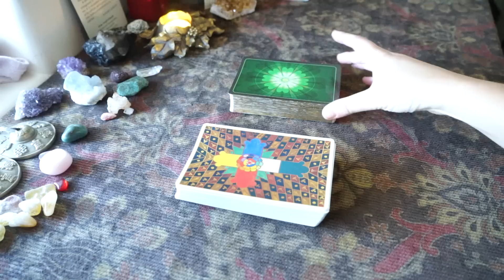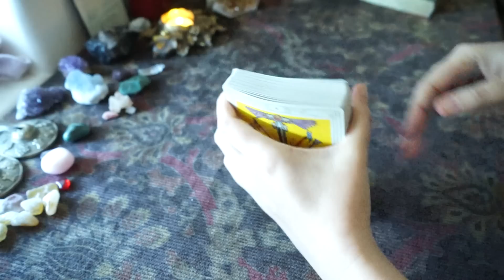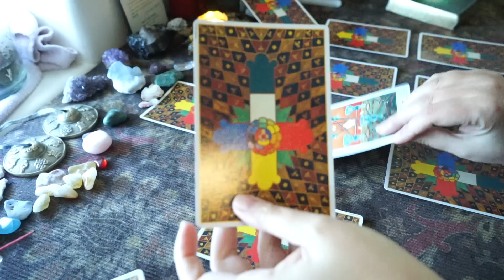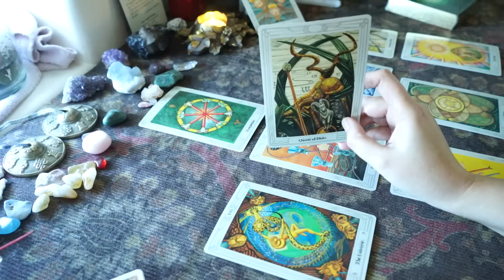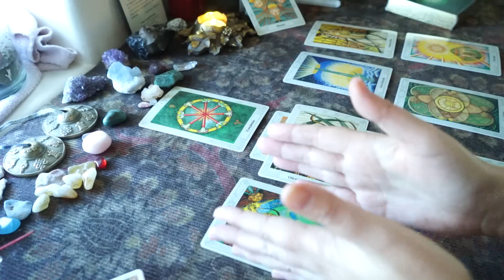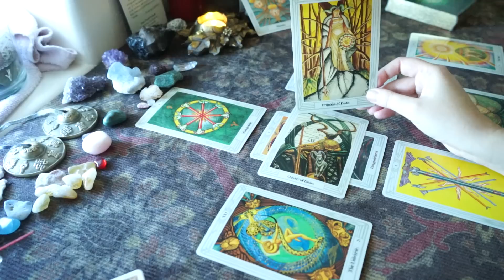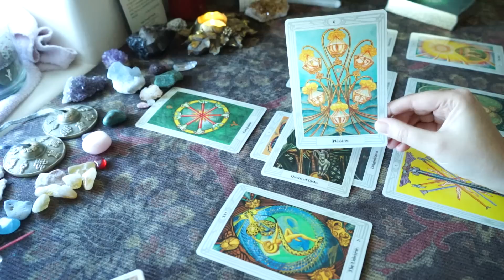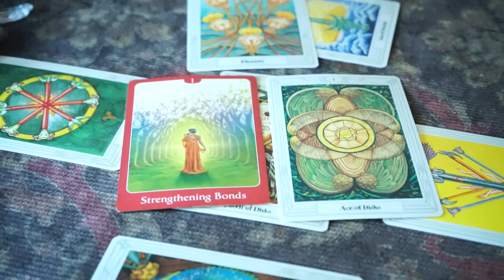January LOVE Forecast • Sagittarius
Hello Sagittarius! This is your January 2017 Love Forecast.
This reading is for all Sag. Sun, Moon, and Risings out there.

➳ Book a personal Tarot reading today by visiting my website and clicking on Services

❤️ I am now offering Gift Certificates for 30 minute live Tarot Readings. Visit my products/services menu for email friendly/printer friendly Gift Certificates

Reflection of the Year: Your New Year Forecast on sale now - live or recorded readings available through January 2017